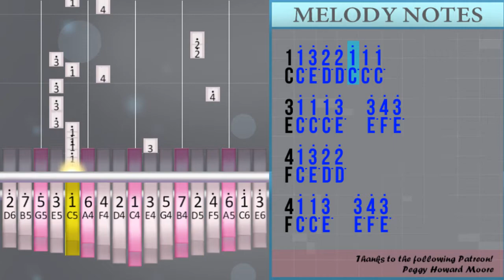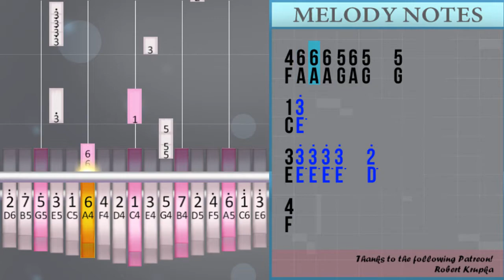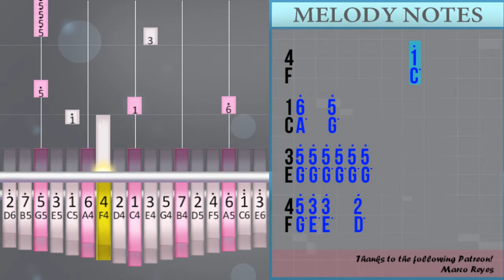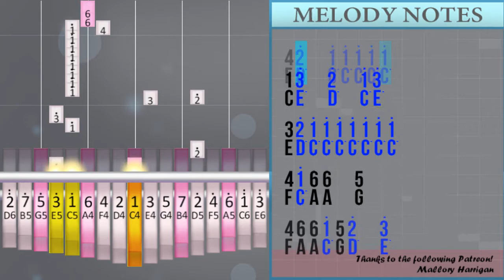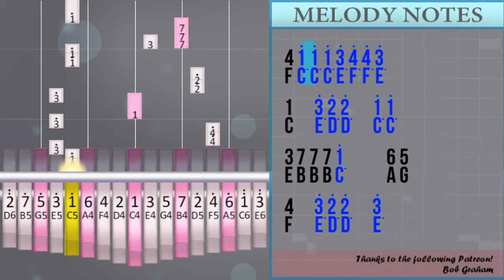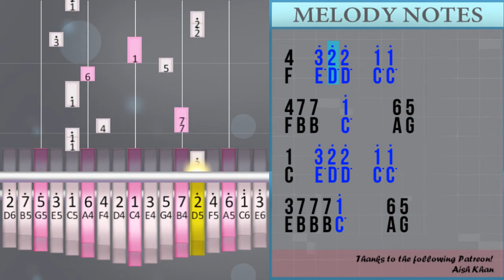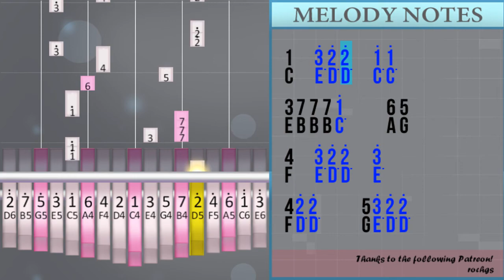How to play Circles (Hard) by Post Malone on Kalimba (Tutorial)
The easiest way to learn how to play Circles (Hard) by Post Malone on the kalimba. It's a kalimba tutorial for Circles (Hard) by Post Malone.

EasyMusicLesson teaches you to play the your favorite instrument, through easy and simple animation so that you too can learn how to play Circles (Hard) by Post Malone on the kalimba easily. A kalimba tutorial with visual animation graphic.

Numbered notation:
1
3/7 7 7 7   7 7
4/1°
4/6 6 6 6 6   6
1/5
3/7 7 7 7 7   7
4/1°
4/6 6 6 5/6 5   5
1/3°
3/3° 3° 3° 3°   2°
4
4  /3° 3° 3° 5°   3°
1
3/3° 3° 3° 3°   3° 2°
4 1°
4/5 2° 2° 5/2° 1° 1°
1  /3° 2° 2°   1° 1°
3/7 7   1°     6 5
4  /3° 2° 2°   1° 1°
4/7 7   1°     6 5
1  /3° 2° 2°   1° 1°
3/7 7 7 1°     6 5
4  /3° 2° 2°   3°
4/2° 2°   1° 5/3° 4° 3° 5°
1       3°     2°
3   1° 3° 4° 3° 5°
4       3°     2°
4 1° 1° 1° 3° 2° 2° 1°
1  /3° 2° 2°   1° 1°
3/7 7 7 1°     6 5
4  /3° 2° 2°   3°
4/2° 2°     5/3° 2° 2°
1/1°   5°
3/5° 5° 5° 5° 5° 5° 5°
4/5° 3° 3°   2°
4            /1°
1/6°   5°
3/5° 5° 5° 5° 5° 5°
4/5° 3° 3°   2°
4    /1° 5/1° 1° 1° 1°
1/3°   2°     3°
3/2°   1° 1° 1° 1° 1°
4/3°   2°   1° 3°
4/2°   1° 1° 1° 1° 1°
1/3°   2°   1° 3°
3/2° 1° 1° 1° 1° 1° 1° 1°
4/1° 6 6   5
4/6 6 1° 5 2°   3°
1  /3° 2° 2°   1° 1°
3/7 7   1°     6 5
4  /3° 2° 2°   1° 1°
4/7 7   1°     6 5
1  /3° 2° 2°   1° 1°
3/7 7 7 1°     6 5
4  /3° 2° 2°   3°
4/2° 2°   1° 5/3° 4° 3° 5°
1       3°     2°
3   1° 3° 4° 3° 5°
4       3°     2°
4 1° 1° 1° 3° 4° 4° 3°
1  /3° 2° 2°   1° 1°
3/7 7 7 1°     6 5
4  /3° 2° 2°   3°
4/2° 2°     5/3° 2° 2°
1/1° 3° 2° 2° 1° 1° 1°
3/1° 1° 1° 3°   3° 4° 3°
4/1° 3° 2° 2°
4/1° 1° 3°   3° 4° 3°
1/1° 3° 2° 2°   1° 1°
3/1° 1° 1° 3°   3° 4° 3°
4/1° 3° 2° 2°
4/6 6 1° 5 2°   3°
1  /3° 2° 2°   1° 1°
3/7 7   1°     6 5
4  /3° 2° 2°   1° 1°
4/7 7   1°     6 5
1  /3° 2° 2°   1° 1°
3/7 7 7 1°     6 5
4  /3° 2° 2°   3°
4/2° 2°   1° 5/3° 4° 3° 5°
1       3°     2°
3   1° 3° 4° 3° 5°
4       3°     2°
4 1° 1° 1° 3° 4° 4° 3°
1  /3° 2° 2°   1° 1°
3/7 7 7 1°     6 5
4  /3° 2° 2°   3°
4/2° 2°     5/3° 2° 2°
1/1°

Lettered notation:
C
E/B B B B   B B
F/C°
F/A A A A A   A
C/G
F/C°
F/A A A G/A G   G
C/E°
E/E° E° E° E°   D°
F
F  /E° E° E° G°   E°
C
E/E° E° E° E°   E° D°
F C°
F/G D° D° G/D° C° C°
C  /E° D° D°   C° C°
E/B B   C°     A G
F  /E° D° D°   C° C°
F/B B   C°     A G
E/B B B C°     A G
F  /E° D° D°   E°
F/D° D°   C° G/E° F° E° G°
C       E°     D°
E   C° E° F° E° G°
F       E°     D°
F C° C° C° E° D° D° C°
F/D° D°     G/E° D° D°
C/C°   G°
E/G° G° G° G° G° G° G°
F/G° E° E°   D°
F            /C°
C/A°   G°
E/G° G° G° G° G° G°
F    /C° G/C° C° C° C°
C/E°   D°     E°
E/D°   C° C° C° C° C°
F/E°   D°   C° E°
F/D°   C° C° C° C° C°
C/E°   D°   C° E°
E/D° C° C° C° C° C° C° C°
F/C° A A   G
F/A A C° G D°   E°
C       E°     D°
F       E°     D°
F C° C° C° E° F° F° E°
C/C° E° D° D° C° C° C°
E/C° C° C° E°   E° F° E°
F/C° E° D° D°
F/C° C° E°   E° F° E°
C/C° E° D° D°   C° C°
F/A A C° G D°